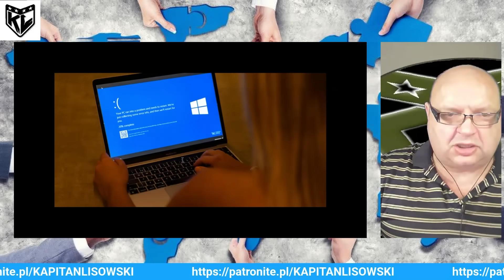WSI 136 (22.07.24) Big Techy pchają się do Trumpa a Erdogan eskaluje z Cyprem. Kapitan Lisowski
ŹRÓDŁA KAPITANA
OPRACOWANIE WŁASNE

KAPITAN LISOWSKI NAGRYWA DLA CIEBIE 🇵🇱
• Trzeźwy osąd rzeczywistości.
• Bieżące komentarze do codzienności.
• Przemyślenia racjonalisty. :)
• Informacje dot. bezpieczeństwa i obronności w pigułce.
• Porady dot. przedsiębiorczości w dobie zamordyzmu. :)